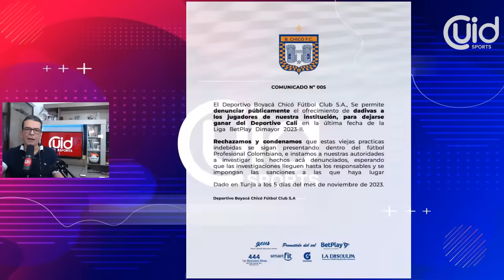¡EL ESCÁNDALO QUE ENVUELVE A RIVAL DIRECTO DE JUNIOR! LA LIGA QUEDA BAJO SOSPECHA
Últimas Noticias de Junior de Barranquilla en ligabetplay ¡GRAVE DENUNCIA ENTURBIA LA ÚLTIMA FECHA DE LA FASE DE CLASIFICACIÓN!

boyaca chico
denuncia chicó
sobornos en el futbol colombiano
chicó denuncia cali
secuestro padres Lucho Diaz
Secuestro Luis Díaz
kidnapped Luis Díaz parents
Deportivo Pereira 0 Junior 2
Deportivo Pereira vs Junior
Deportivo Pereira vs atlético nacional
Resumen Junior Once Caldas
Goles Junior Once Caldas
Junior Once Caldas Win Sports
Arturo Reyes
Resumen Junior América
Junior América Win Sports
Resumen Envigado Junior
Goles Carlos Bacca
Goles Junior América
Remontada Junior América 2023
Lo mejor de la fecha
Saque largo programa
Ligas Latam
Carlos Bacca
Resumen partido
Santiago Mele
Juan Fernando Quintero
Juanfer Quintero
Goles Bacca amistoso
Portero uruguayo
Millonarios campeon
millos nacional
Fútbol uruguayo
Hinchas Nacional
Copa Libertadores
Millonarios hoy
Kings league
Junior DIMAYOR
Rueda de prensa Bolillo
DIMAYOR
Bombazo
Noticias de ahora
Noticias Barranquilla
Noticias América
América hoy
Noticias América hoy
LIga Betplay
Resumen
Goles
Noticias
Cali
América de Cali
Unión Magdalena
Rueda de Prensa
Actualidad
Supercombo Cali
Corrillo de Mao
En vivo
Hoy
ESPN Show
ESPN Colombia
DIMAYOR
Rueda de prensa
Fichajes América
Millonarios
Quinterito
Noticias Millos
Noticias Millonarios
Millonarios hoy
Embajador
El famoso embajador
Resumen Junior
Noticias de hoy
Junior Noticias
Resumen partido Millonarios
Goles Millos
Teófilo Gutiérrez
Teo Junior
Teófilo Junior
Alejo Vergel
Wally Opina
Me dicen Wally
Junior Barranquilla

Goles Junior
Estadio Metropolitano
Últimas Noticias Junior
Últimas noticias
Noticias Junior
Dayro Moreno
Noticias Bucaramanga
Atlético Bucaramanga
Millonarios hoy
Deportivo Cali Hoy
Últimas noticias
Actualidad Junior
America de Cali Noticias
Bolillo Gómez
Chino Sandoval
Noticias Millonarios hoy
Mundo Millos
Rueda de prensa Junior
Dimayor Junior
Nacional Patronato
Partido Nacional Patronato
Verdolaga noticias
Noticias del verde
Juanfer Quintero
Juan Fernando Quintero
Quintero lesión
Resumen Unión Magdalena
Rionegro Águilas
Eduardo Luis
Julián Capera
PETISO Arango
Gato Arce
Millonarios campeón
Primer toque
Saque largo hoy
Repetición programa